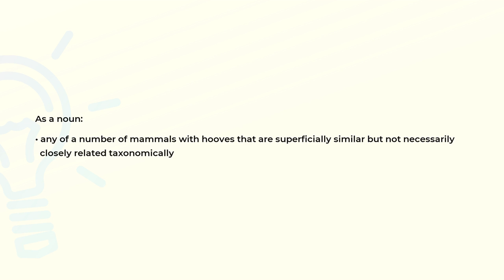What is the meaning of the word UNGULATE?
Definition and spelling of the word UNGULATE.

(00:00) Intro
(00:07) As an adjective
(00:14) As a noun
(00:27) Spelling

As an adjective (00:07):
• having or resembling hoofs

As a noun (00:14):
• any of a number of mammals with hooves that are superficially similar but not necessarily
  closely related taxonomically